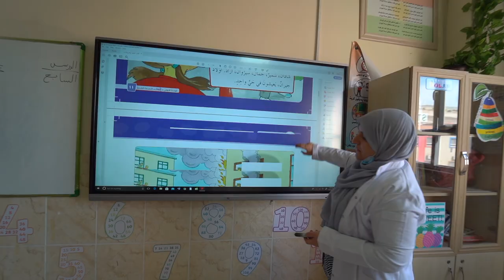Stirling Schools / Kindergarten & Primary Schools